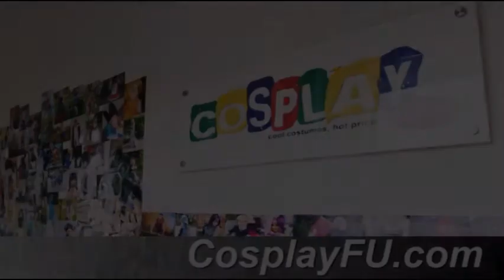Koi Cosplay from Tsukiuta